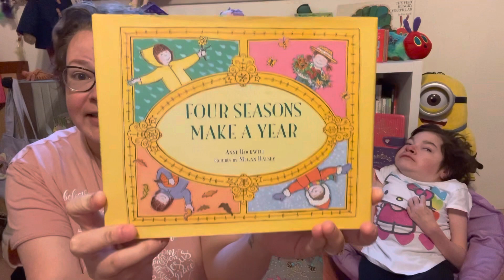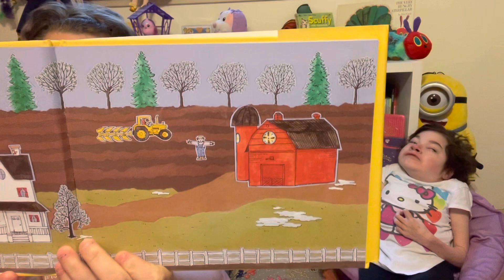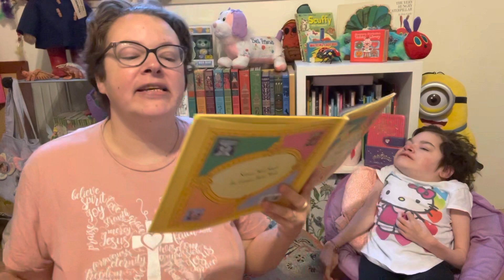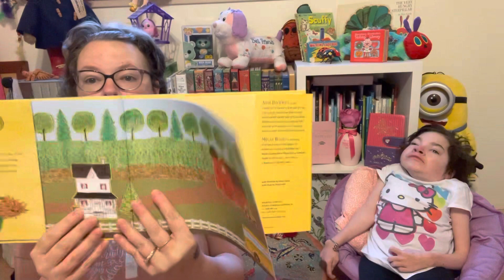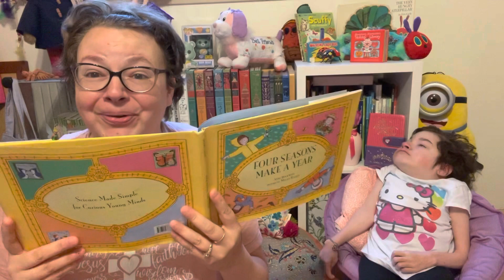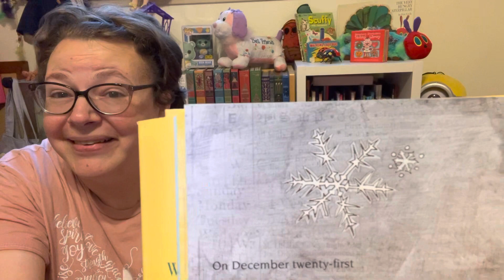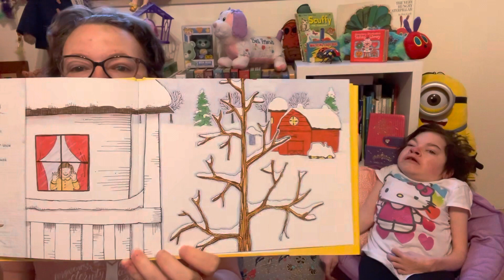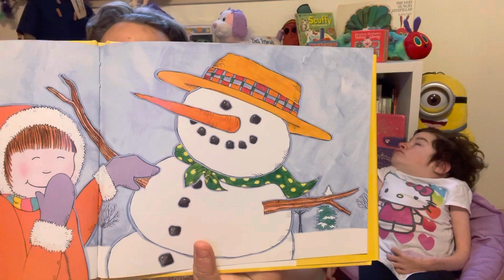Storytime With Jocelyn 99, Four Seasons Make A Year 🌸🌞🍁❄️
Happy 23th Birthday, Jocelyn!

This week’s feature story is “Four Seasons Make A Year”, Written by Anne Rockwell and pictures by Megan Halsey! Welcome to the farm when each season brings new surprises and discoveries!